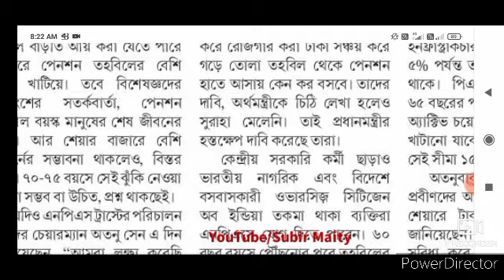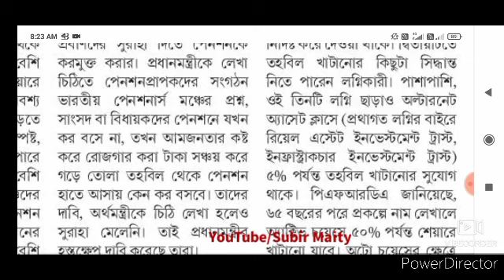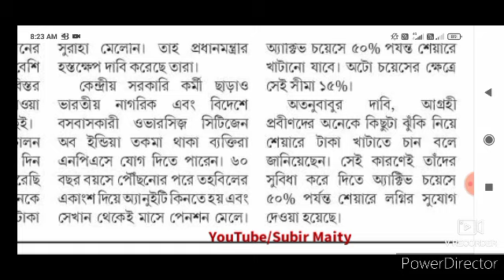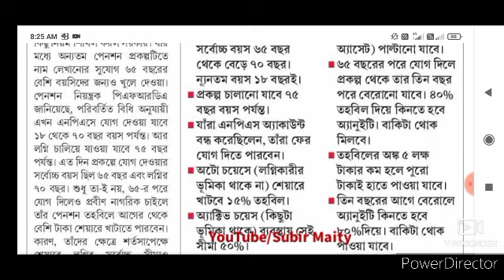অবসরপ্রাপ্ত কর্মীদের জ‍ন‍্য সুখবর। Good news for pensioners.